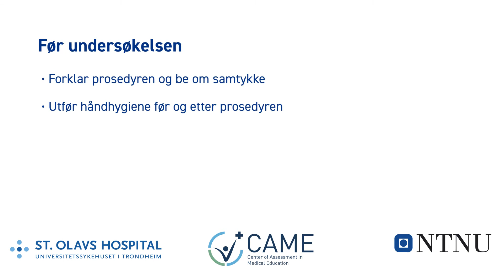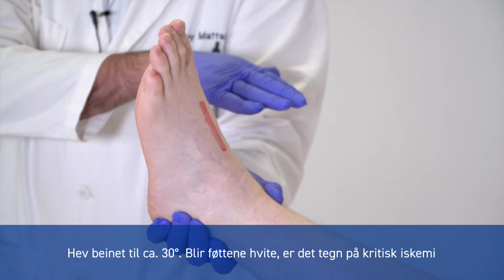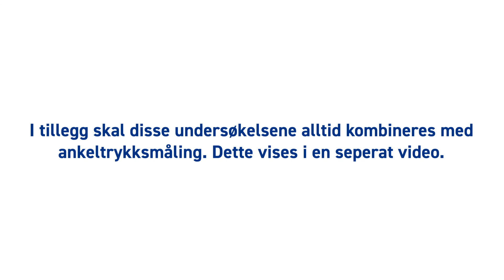Undersøkelse av perifere arterier